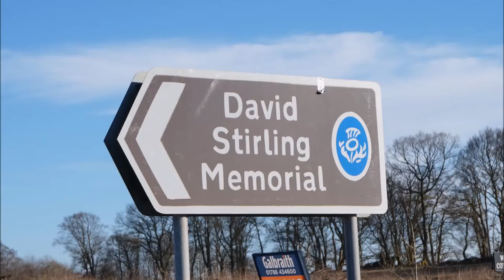David Sterling Memorial / Dunblane / Sterling / Scotland / Schottland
David Stirling war ein schottischer Laird, Bergsteiger, Offizier der britischen Armee und Gründer des Special Air Service.
Im Januar 1943 geriet er in Deutsche Kriegsgefangenschaft, entkam  jedoch viermal.